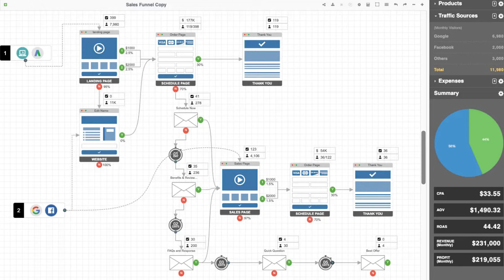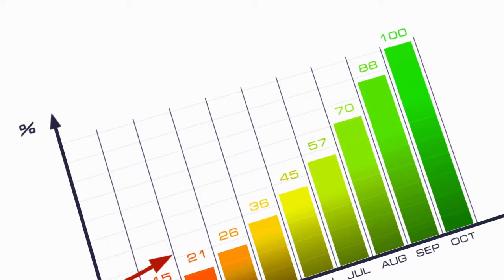Automate your Marketing using AI - Case Study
👋 Hey there, welcome back! I'm Brad Smith, the founder of Automation Links, and I've been helping businesses grow online for the last eight years through well-crafted sales funnels and systems.

In today's video, I'll take you through a fascinating case study that demonstrates how a startup business skyrocketed their online revenue to $235,000 in just 12 months. How did they do it? Through consistent "reps" or repetitions, just like in sports training.

Join my live webinar where I'll go in-depth into each of these steps, and help you set up your virtual assistant team to manage your entire online business for less than $500. Click the link to sign up:

🛠 Key Takeaways:

1️⃣ Strategic Sales Funnel: Learn why having a sales funnel is crucial for any business. It's like your marketing playbook, and we'll discuss how to create one that's custom-tailored for your needs.

2️⃣ Virtual Assistant Team: Hear how you can build a virtual team for under $500 that will manage everything from your website and landing pages to content management and social media.

3️⃣ Marketing System and Advertising: Discover the importance of a dedicated advertising freelancer who can run your Google, Facebook, and Instagram campaigns, so you get maximum ROI.

Businesses or nonprofits looking to grow online
Anyone tired of juggling too many tasks and looking for streamlined solutions
Startups on a budget who still want big results

👇 Take Action:
If you're new to my channel, comment "new" to get a free playbook that will help you get started on your path to success!

Timestamps:
0:00 - Intro: Sports and Business, The Power of Repetition
0:48 - Case Study: $235,000 in 12 Months
1:10 - The Four-Step Process: How They Did It
1:45 - Step 1: The Importance of Sales Funnels
3:28 - Step 2: Building a Virtual Team for Less Than $500
5:57 - Step 3: Setting Up the Marketing System
7:33 - Conclusion and Next Steps
8:00 - Outro: Where to Find More Resources

Quotes:
"Sports is really similar to how you run businesses. The more reps you can do, the better results you're going to get out of your performance."

"You can't just start a business and expect a ton of clients to come in. You need to get your name out there, build trust, post consistently."

"One year later, they just did $235,000 last month in just 12 months."

"My four-step process is going to help you not only save time but save money and grow your business by repping out your consistent business plans."

"It's like having that playbook before the game; something to go back to, to reference."

"Do you have a system in place? Something to consistently follow daily, weekly, and monthly? Do you continue pushing out those reps over and over so people don't forget about you?"

"We build you out a virtual team, a team for less than $500 to run all of your marketing."

"Virtual assistants need a plan to follow, or you won't be happy with the quality of work."

"We created the marketing system. We set them up with an advertising freelancer to get that content out there and to do all the remarketing and the retargeting."

"They had over 50,000 website visitors, and their business continues to double month over month because they have that proper system in place."

"You have to spend a little bit to grow your business. The goal is to get that virtual assistant team for under $500 so you can continue to grow and scale."